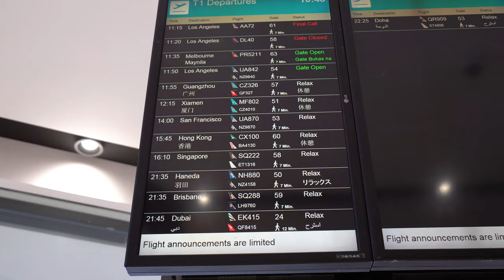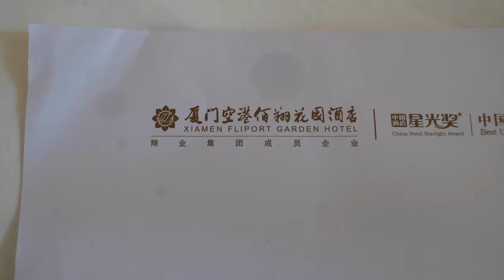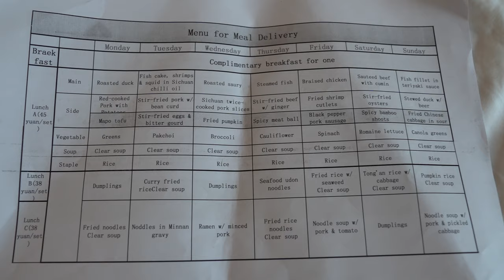Traveling into CHINA during the PANDEMIC!!!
My Vlogging Equipment:
Main Camera Sony A7iii
Sony 28-70mm F3.5-5.6 FE
Tamron 17-28mm
Rode VideoMicro Compact On-Camera Microphone
Joby GorillaPod 3K Pro Kit
SanDisk Extreme Pro SD Card
SanDisk Extreme Pro Portable SSD
Neewer Camera Bag